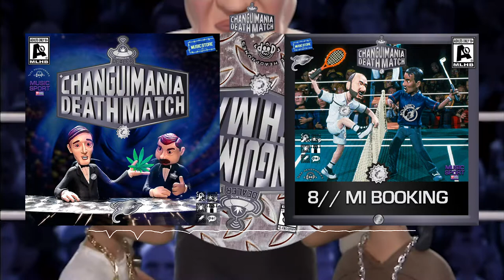8// MI BOOKING +CHANGUIMANIA DEATH MATCH 2021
8// MI BOOKING +CHANGUIMANIA DEATH MATCH 2021

+CHANGUIMANIA DEATH MATCH 2021 / CHANGARO AKA FT DJ RUSO//CD DISPONIBLE EN TODA LA GALAXIA
CD + POSTER EDICIÓN LIMITADA $10
MALA HIERBA MUSIC™
DATOS BANCARIOS
BANCO PICHINCHA AHORROS
CARLOS ESTEBAN ALVARADO VILLAMARIN
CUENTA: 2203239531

INTER.G.STUFF BITÁCORA DE VUELO
By: MALA HIERBA® EC. " INTERGALACTIC DISTRIBUTION "™
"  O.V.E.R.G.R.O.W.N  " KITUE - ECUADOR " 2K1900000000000